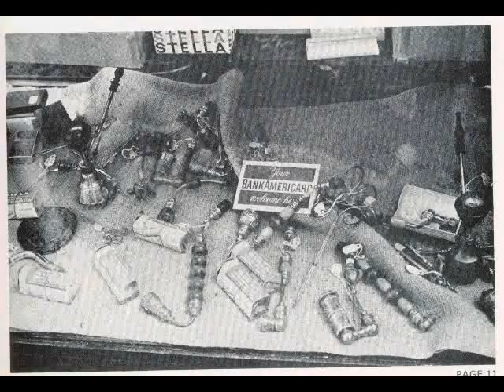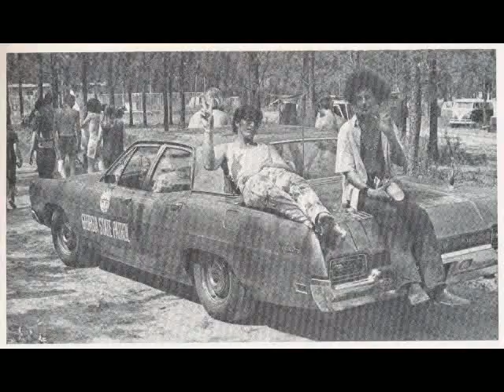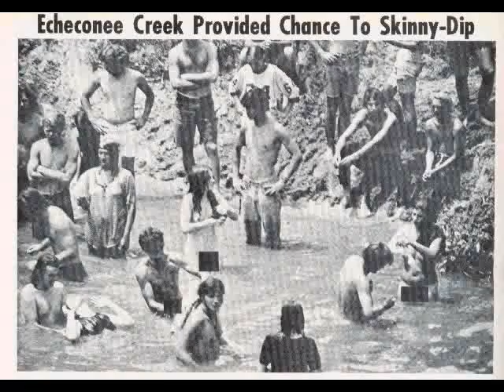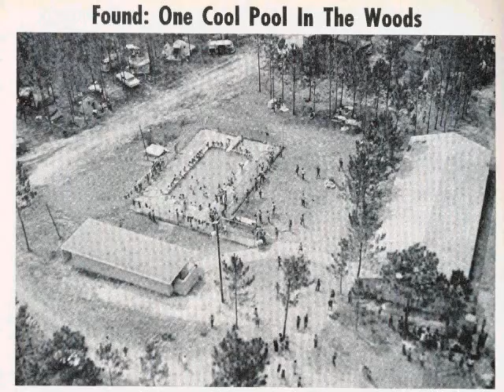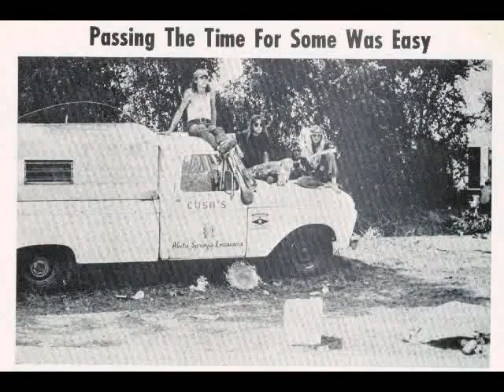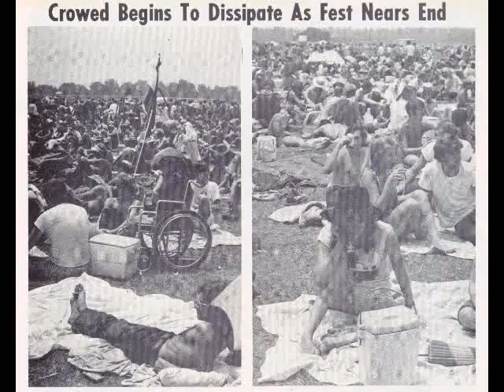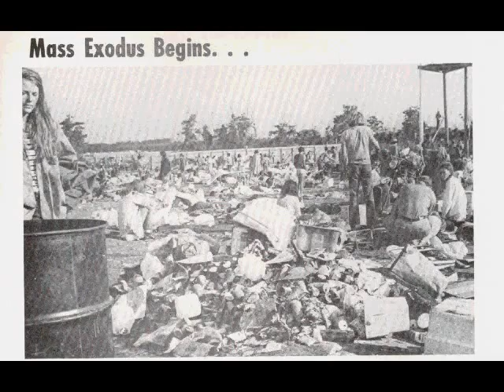Middle Ga Raceway Atlanta International Pop Festival Byron Ga.(1970)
These are photos taken from the International Pop Festival Byron Ga. These are not found on the internet and wanted to share for all to see!